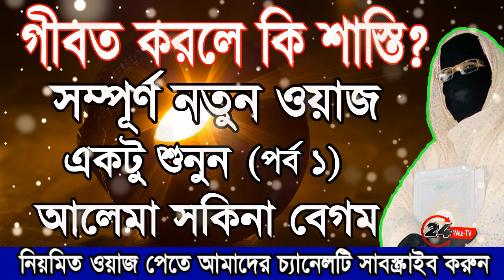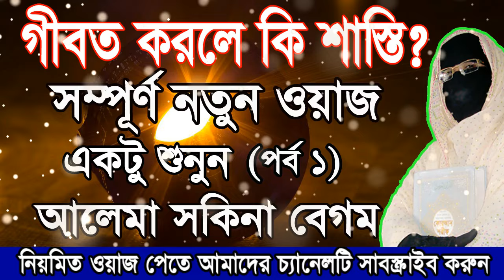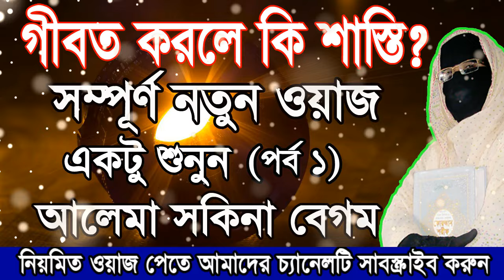গীবত করলে কি শাস্তি ! মহিলা বক্তার নতুন ওয়াজ ! Mohila Bokta Waz 2020 ! Women speaker By-24 WAZ-TV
গীবত করলে কি শাস্তি আলেমা সকিনা বেগম 2020 মহিলা বক্তার ওয়াজ মাহফিল- Mohila Bokta Waz 2020 Women speaker By-Ruhan islamic TV

*** Copyright Alert ***
Attention Please!!!
পুরো ভিডিওটি দেখার জন্য (24 ইসলামিক ওয়াজ টিভি) পক্ষ থেকে আপনাকে ধন্যবাদ।
nari bokta waz 2020,
mohila bokta notun waz,
mohila bokta waz 2020,
mohila der waz,
mohila der bangla waz,
mohila waz mohila waz,
24 Waz-TV,